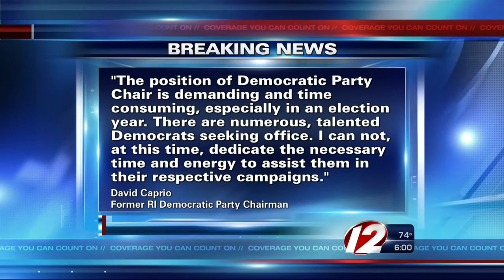David Caprio resigns as RI Democratic Party chairman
After less than a year on the job, the chairman of the state Democratic Party is stepping down.